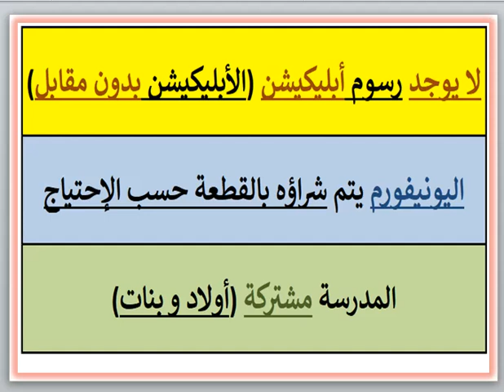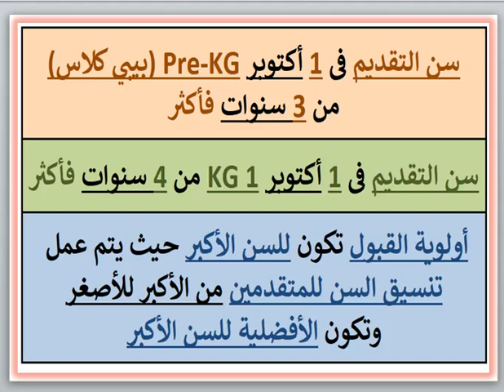مصاريف ومعلومات عن مدرسة العروبة لغات (قسم ناشيونال) (المعادي الجديده - القاهرة) 2023 - 2024